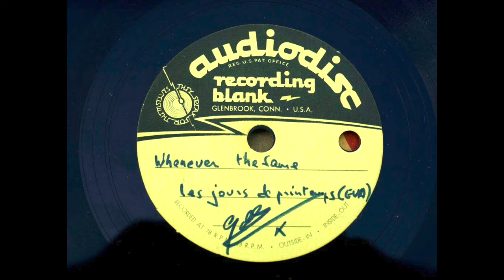SNAFU - Les Jours de Printemps (Eva) / Whenever The Same (UNRELEASED FRENCH GARAGE ACETATE)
Unknown band, apparently from the north of France (that's where it was found by the guy who sold it to me). I can't find a trace of them on the internet, so any info is welcome. I've contacted a label to see if they'd be interested in releasing it, so if you're a member, please get in touch!

The following names are on the sleeve: Jacky (bass) - Gilles (Organ) - Yves (Guitar, Vocals) - Christian (Drums, Vocals)

SNAFU
A1: Les Jours de Printemps (Eva) 0:00
A2: Whenever The Same 3:10
Audiodisc acetate
196?